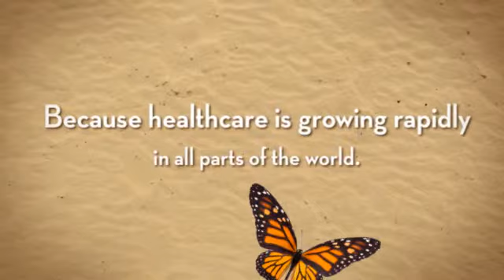Pharmacy Technician Schools Merrillville In Indiana Tech Certification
Pharmacy experts work under the immediate supervision of a certified pharmacist and perform many pharmacy-related features. They refer any inquiries about prescriptions, drug information and facts, or wellness matters to a pharmacist. Pharmacy techs operate inside of a wide variety of practice settings, which includes community pharmacies, hospitals, the navy, in-home wellbeing care configurations, long term care facilities, mail provider pharmacies, managed overall health care corporations, and academic courses.

Pharmacy specialists operate in clean, organized, well-lighted, and well-ventilated spots. A lot of their workday is used on their feet. They could be necessary to lift heavy bins or to work with stepladders to retrieve materials from substantial shelves. Technicians perform a similar hrs as pharmacists. This might contain evenings, nights, weekends, and holiday seasons. Mainly because some hospital and retail pharmacies are open up 24 several hours a day, specialists may match various shifts. As their seniority boosts, specialists typically have elevated command above the hrs they operate. There are various alternatives for part-time perform in both of those retail and healthcare facility settings.